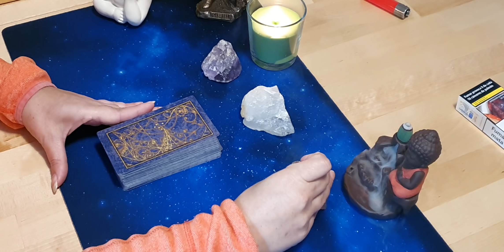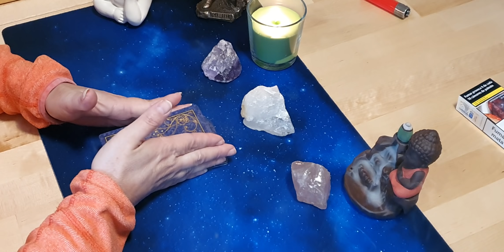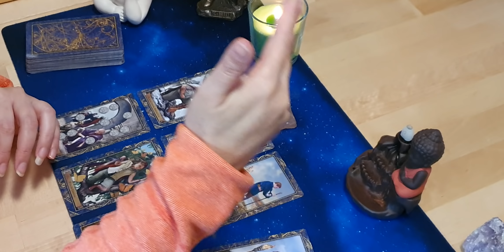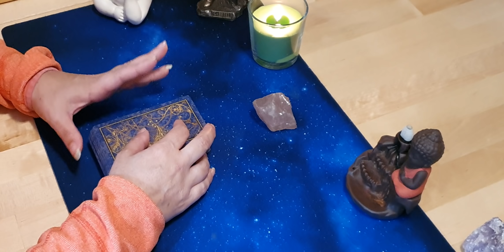MI EX ME ABANDONO POR IRSE CON OTRA PERSONA?VOLVERA?TIRADA ICTERATIVA🤷‍♀️💔🤷‍♂️#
MI EX ME ABANDONO POR IRSE CON OTRA PERSONA?VOLVERA?#